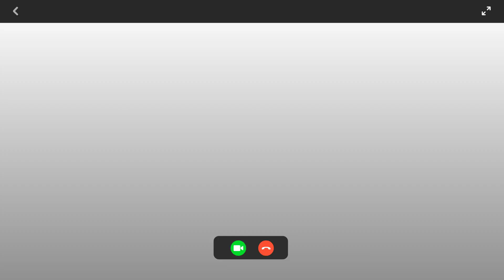Armaphilistes: Votre assureur survivaliste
En France, des assureurs couvrent enfin les collections d'armes historiques avec des garanties sur-mesure, permettant aux passionnés d'histoire militaire de rassembler leur trésor en toute légalité. Une assurance essentielle pour concilier passion des armes anciennes et respect de la réglementation